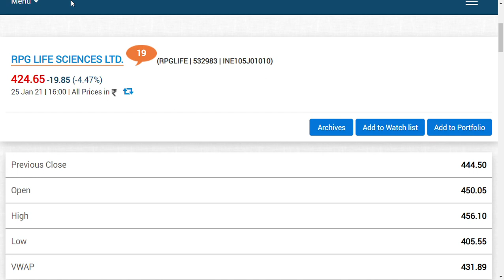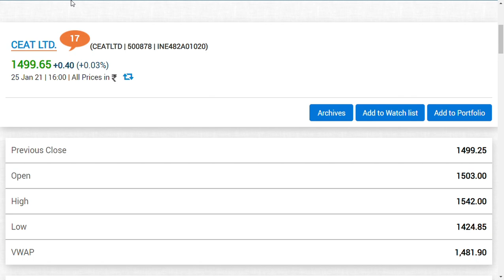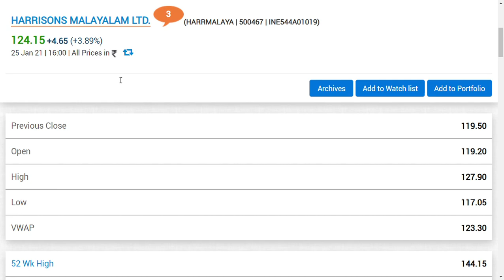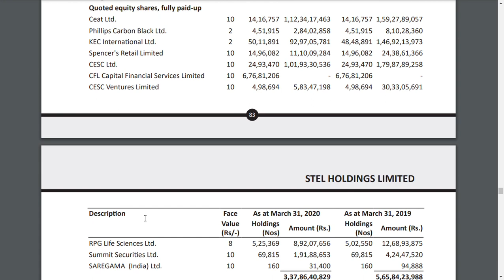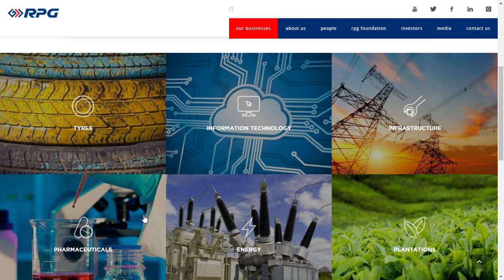RPG Enterprises - Harsh Goenka Companies /penny and good stocks 2021/stockmarket latest news/ rpg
RPG Enterprises  - Harsh Goenka Companies /penny and good stocks 2021/stockmarket latest news
The Beginning

More than a century in the making, RPG's history can be traced back to the early 1800s when, Ramdutt Goenka came to Calcutta from a small town in Rajasthan, a state in Western India famous for its businessmen, to get into business with the British East India Company. Once there, he linked up with several British firms and expanded his business rapidly. Over the course of time, the company established itself in diverse business sectors such as banking, textiles, jute and tea.

The Rise

The turn of the twentieth century saw the rise of the fourth generation of the Goenkas. Together, Sir Badridas Goenka and Sir Hariram Goenka dominated the business community and also assumed positions in several government bodies, Calcutta's local government and in the central legislature. It was during this time that Sir Badridas Goenka and Sir Hariram Goenka were knighted by the British for their outstanding contribution to the business and community.

Carrying this inherited spirit of entrepreneurship forward was Keshav Prasad Goenka, Sir Badridas Goenka's son. The next decade saw the group acquire two British trading houses, Duncan Brothers and Octavius Steel. Many setbacks and numerous successful acquisitions later, Keshav Prasad Goenka passed on his business empire of automobiles, tyres and electric cables to his three sons.

His son, Rama Prasad Goenka established RPG Enterprises in 1979 with Phillips Carbon Black, Asian Cables, Agarpara Jute and Murphy India as constituents.

RPG Today

The 1980's saw further acquisitions by the RPG group, the first being CEAT Tyres of India in 1981. The group then went on to acquire KEC (1982), Searle India, now RPG Life Sciences (1983), Dunlop (1984), Gramophone Company of India Ltd, now Saregama India (1986) and finally CESC, Harrisons Malayalam, Spencer & Co. and ICIM (1989). In the year 2010, the group businesses were divided between Rama Prasad Goenka's sons, Harsh and Sanjiv.

Harsh Goenka leads the Mumbai head-quartered RPG Enterprises (also known as RPG Group), which consists of over fifteen companies across core sectors of the economy, with a turnover of US ~$4 Billion.